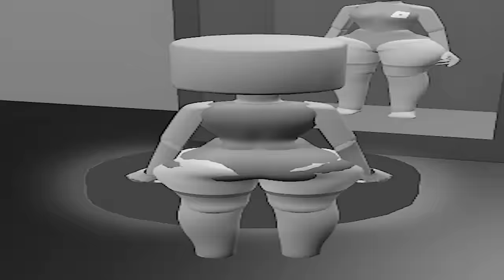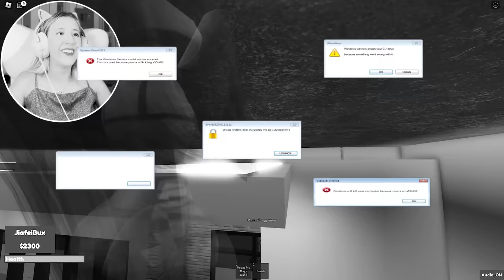O MELHOR JOGO do MEME JIAFEI NO ROBLOX...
🐼O INCRIVEL JOGO da JIAFEI NO ROBLOX...